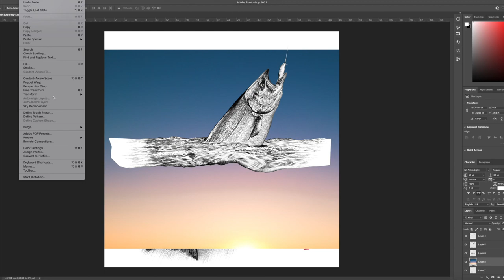I Sketched @FishermansLife’s Salmon!! Time-Lapse Artwork!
This is my biggest catch & draw to date!! And no doubt will be my biggest one ever! I can't even express how much appreciation I have for Matts (Fisherman's Life)! THANK YOU bro!🙏🙏🙏

If you don't already know, Matts is based in San Francisco, CA. He basically started the "Catch & Cook" video trend and made it what it has become today. Crazy!! His videos are viewed by millions worldwide and it's just incredible that I'm now part of one of his episodes!

A little history... I contacted Matts and offered my art & design services to him maybe 3-4 years ago and we've been working together ever since. I create lots of the artwork for Matts' merchandise. Everything from the hand drawings to digital vector art/designs. Not only has working with him been a complete total pleasure, but we've also become really good friends. What I really look forward to is when we do a catch & cook video together! Hopefully one day soon!🤞

As always, thank you for clicking on my video! Hope you enjoy the content! Appreciate everyone's support!